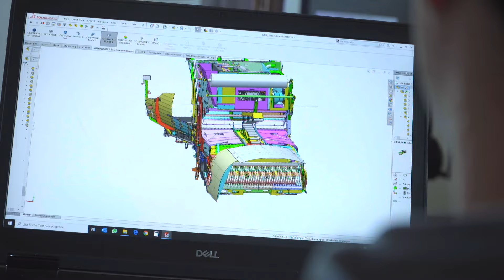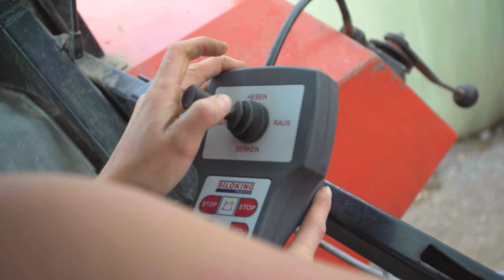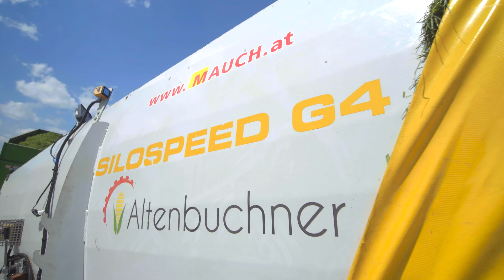Erster Schnitt 2020 mit Claas Cougar 1400, Claas Jaguar und Silospeed | Lohnunternehmen Altenbuchner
Lohnunternehmer Josef Altenbuchner aus Oberösterreich hat eine Siliermaschine entwickelt, die das Futter in einem Arbeitsgang verdichtet und in Folie packt: Die Silospeed! – Die Maschine verwendet ganz normale Folie, die unter dem Futterstock eingeklemmt wird und abdichtet. Neben Gras können auch Silomais, CCM und Industrienebenprodukte, wie Rübenschnitzel einsiliert werden. Die hohe Verdichtung und der schnelle Luftabschluss wirken sich positiv auf die Futterqualität aus. Das mühsame Silo Abdecken entfällt. Beim ersten Schnitt am Betrieb Erbschwendtner in Sankt Georgen bei Salzburg haben wir uns die Silospeed im praktischen Einsatz angesehen. Gehäckselt wurde mit einem Claas Jaguar 960. Dieser Häcklser aus der 600 PS Klasse bringt die Siliermaschine nicht ins Schwitzen. Für den Transport war der Landwirt mit zwei Steyr Traktoren und Silierkippern am Start. Die Flächen wurden am Tag zuvor mit dem Claas Cougar 1400 gemäht: Mit fünf Mähwerken erreicht dieser Selbstfahrer eine gigantische Arbeitsbreite von 14 Metern. Unter optimalen Voraussetzungen mäht der Lohnunternehmer mit dem Cougar bis zu 20 Hektar pro Stunde. Diese enorme Schlagkraft, kombiniert mit den Aufbereitern, ermöglicht Eintages-Silagen auch für große Betriebe.

Herzlichen Dank an Josef Altenbuchner und seinen Vater für die gute Zusammenarbeit bei der Erstellung dieses Videos.

Idee und Umsetzung: Christian Leitner, Agropictures.com